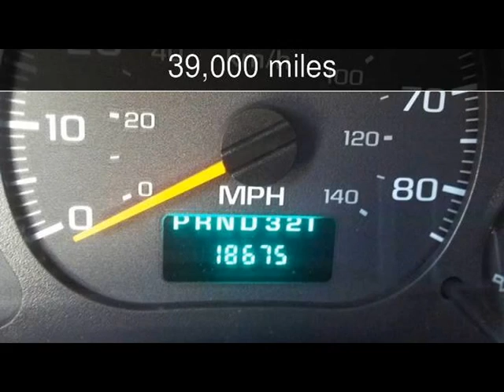2005 Gulf Stream Endura Max Used Rvs - Omaha,Nebraska - 2016-09-16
See more details about this used rv This 2005 Gulf Stream Endura Max with 39,000 miles is for sale at Vehicles by Seller.